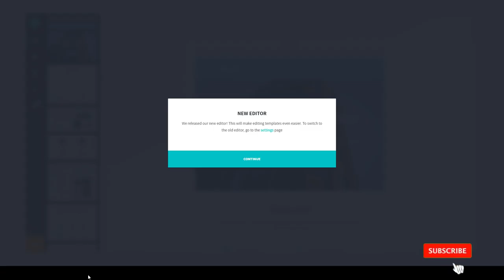Bisam - Responsive Email Template email template portfolio Multipurpose template Kasumi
Compatible Email Services MailChimp, Campaign Monitor, Mailster, StampReady

 ThemeForest Files Included Layered PNG, HTML Files, CSS Files

 Columns 4+

 Layout Responsive